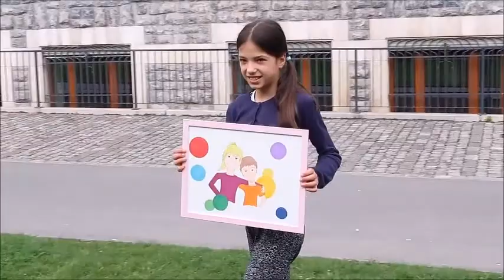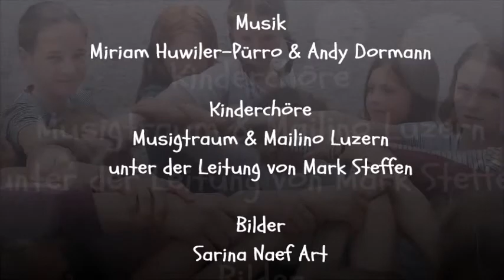Rägeboge KINDERLIED Lozärner Kitalieder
"Rägeboge" von Miriam Huwiler-Pürro mit den Luzerner Kinderchören Musigtraum und Mailino, Juni 2018

Unsere Single "Rägeboge" erscheint als Bonustrack auf dem Album "Lozärner Kitalieder - 12 Lieder för jedi Stond vom Tag", Release 1. März 2019!

Video: Team Lozärner Kitalieder
Bilder: Sarina Näf Art
Musik: Miriam Huwiler-Pürro & Andy Dormann mit den Kinderchören Musigtraum und Mailino, Luzern